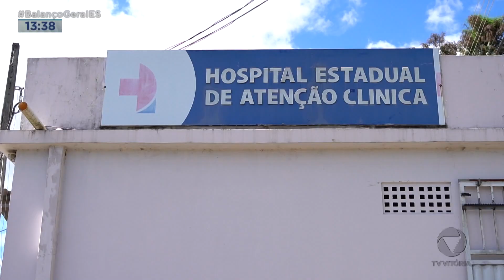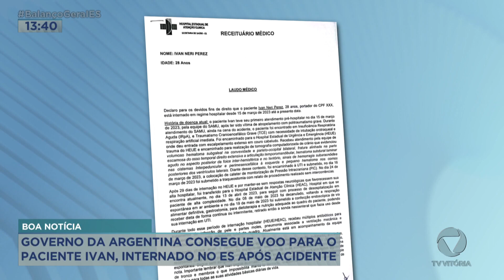Governo da Argentina consegue voo para o paciente Ivan, internado no ES após acidente